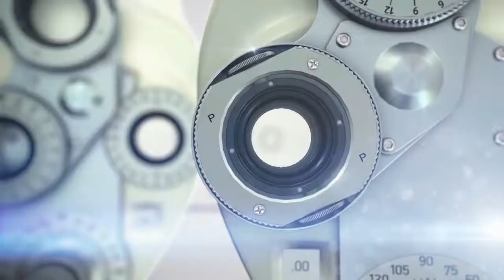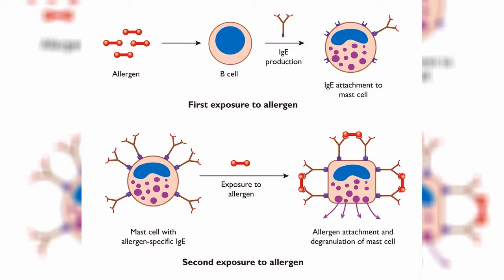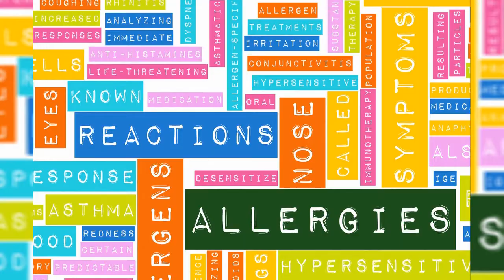Cape Fear Eye Associates Education Series: Ocular Allergies (Dr. Lam)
Dr. Duy Lam provides an educational tutorial about ocular allergies and what causes them.

About Cape Fear Eye Associates

Cape Fear Eye Associates is comprised of some of the best eye specialists in the United States:  Dr. J. Wayne Riggins, Dr. Sheel B. Patel, Dr. Cynthia Toth, Dr. Lejla Vajzovic, Dr. Edward M. Kenshock, Jr., Dr. John T. Krempecki, Dr. Duy Lam, and Dr. Shelby Stephenson. Together, they provide exceptional eye and vision care to families in North Carolina.